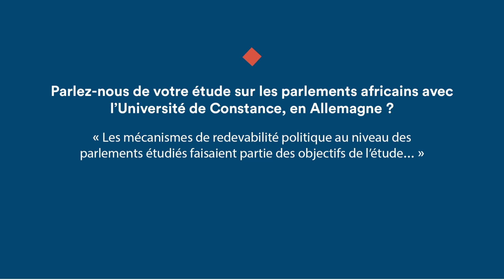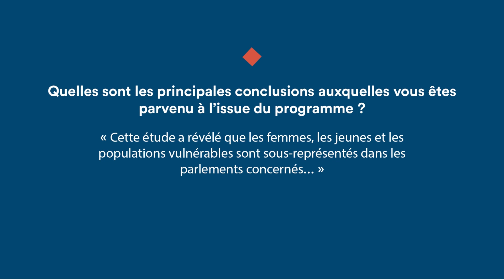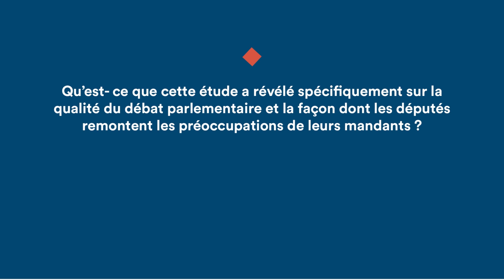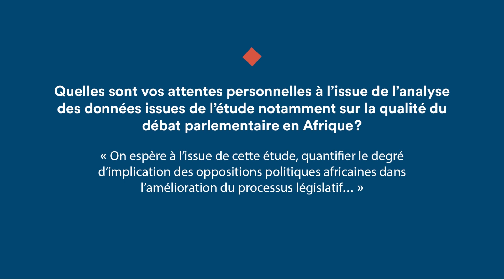Entretien avec Herve Akinocho, Directeur du Centre de recherche et de sondage d’opinions (CROP)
Le Centre de Recherche et de Sondage d’Opinions (CROP) est une Organisation Non Gouvernementale à but non lucratif, apolitique et à caractère social et de développement. C’est un centre de recherche en sciences sociales créé en 2011 au Togo qui a pour but de contribuer à l’élaboration de politiques publiques efficaces et efficientes sur le continent africain par la provision d’informations et de formations de qualité aux Africains. Notre siège social est situé à Lomé, au Togo.